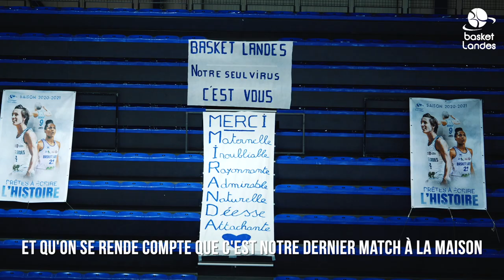MINI-MOVIE | Basket Landes - Nantes Rezé Basket | LFB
𝗨𝗻𝗲 𝗱𝗲𝗿𝗻𝗶𝗲̀𝗿𝗲 𝘀𝗼𝗶𝗿𝗲́𝗲 𝗱𝗲 𝘀𝗮𝗶𝘀𝗼𝗻 𝗿𝗲́𝗴𝘂𝗹𝗶𝗲̀𝗿𝗲 𝗿𝗶𝗰𝗵𝗲 𝗲𝗻 𝗲́𝗺𝗼𝘁𝗶𝗼𝗻𝘀 ! Revivez les plus beaux moments de la victoire (69-61) face aux Déferlantes du Nantes Rezé Basket ! ✅

Ce mini-movie vous est offert par notre partenaire Cave des Vignerons de Tursan ! 🤝